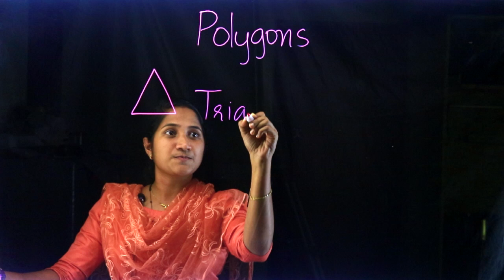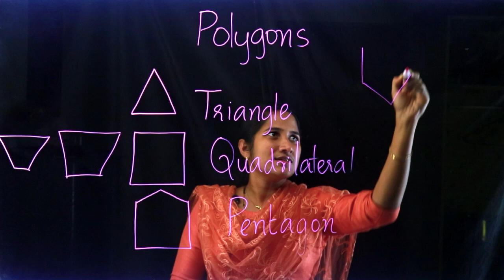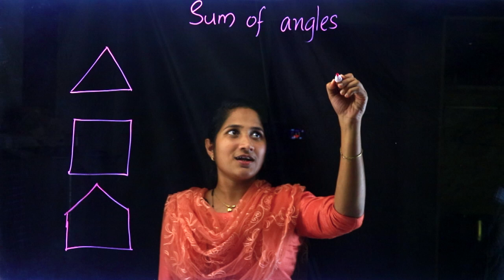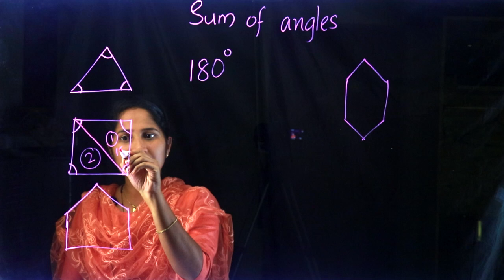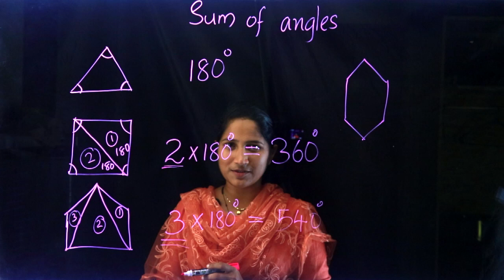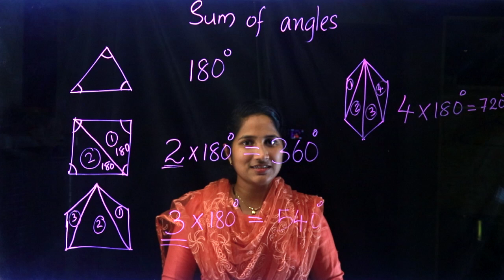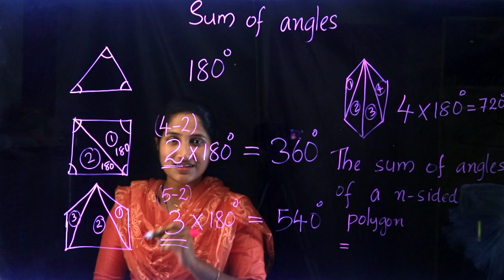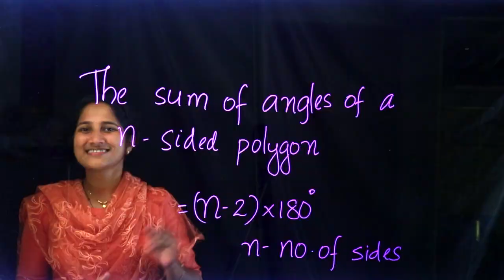Class 8 | Mathematics | Chapter 3 - Polygons | SCERT Kerala Kite Victers | Part 1 | Aleena Sebastian